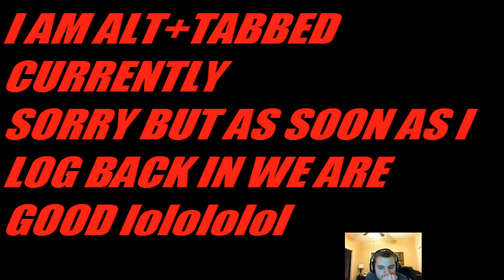League of Legends - More Jungle Cho'gath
duude cho'gath is so fun really